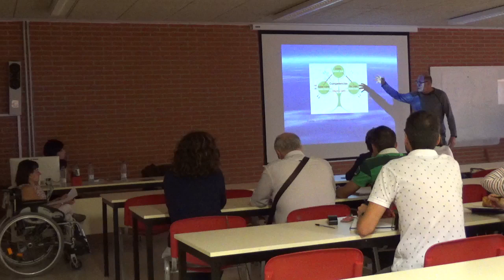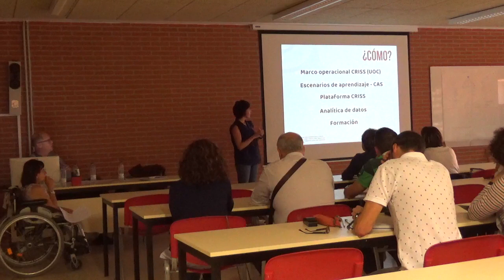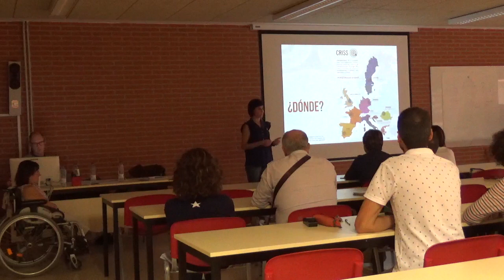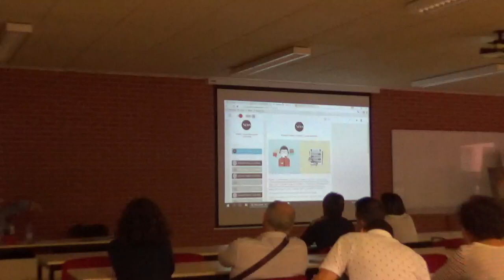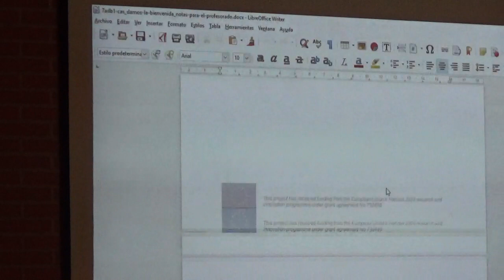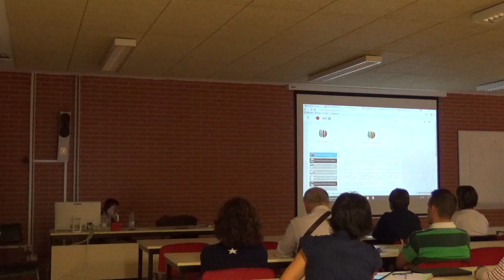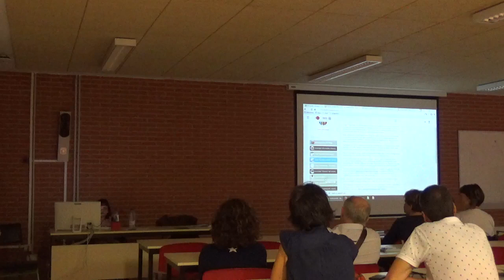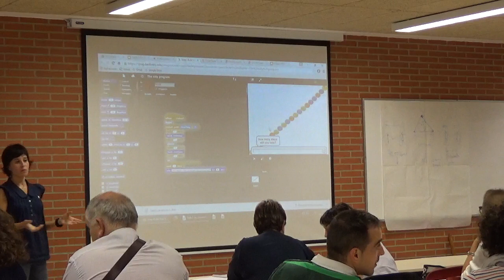Formación CRISS IES Valle del Ebro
Sesión de formación inicial del proyecto CRISS en el IES Valle del Ebro de Tudela el 18 de octubre de 2018.